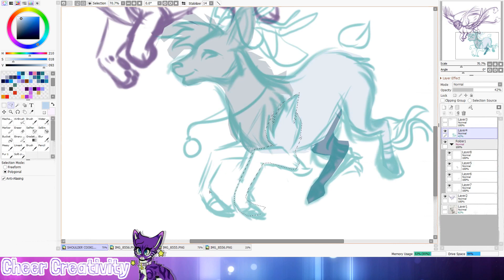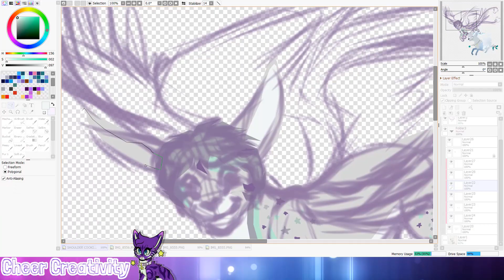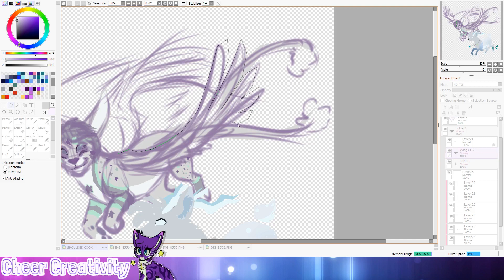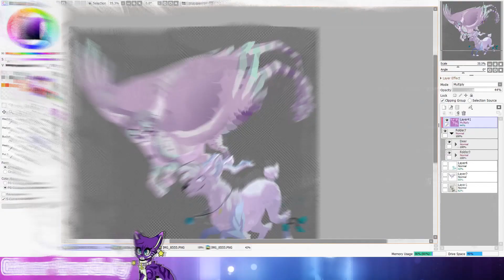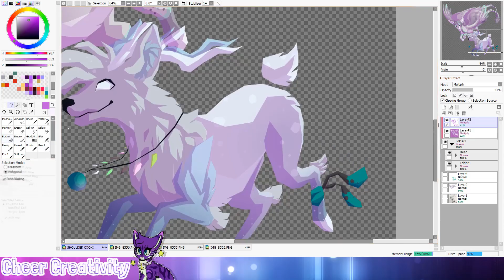Leaping Love Speedpaint - Lineless Commission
Lineless commission for Shoulder Cookie!

Music: Alex Skrindo & Miza - Thinkin' and Jim Yosef & Alex Skrindo - Ruby